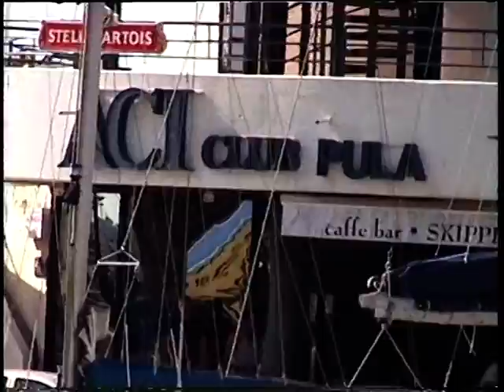Pola - Croatia .mpg